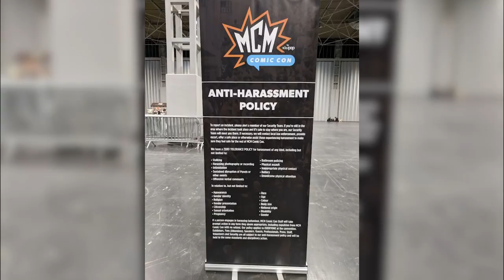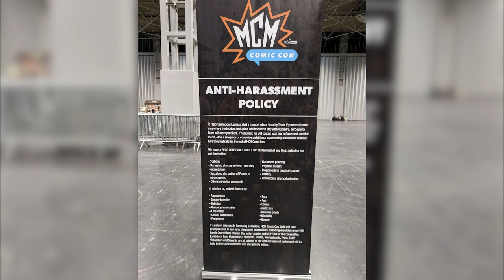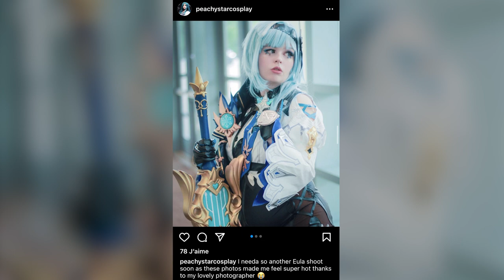Exploring Cultures Cosplay Documentary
Documentary About Cosplay Culture Made as part of my Media Production Degree while Studying at Nottingham Trent University